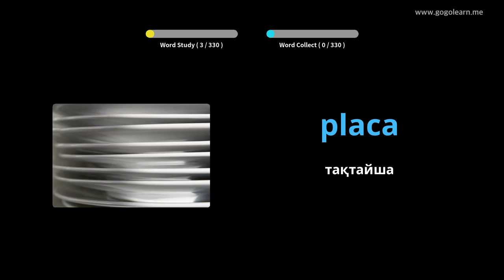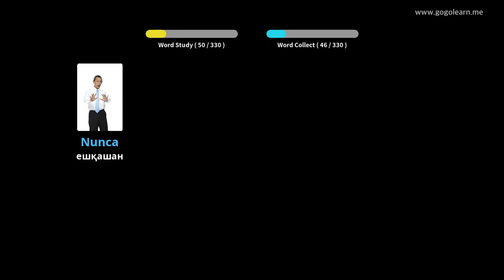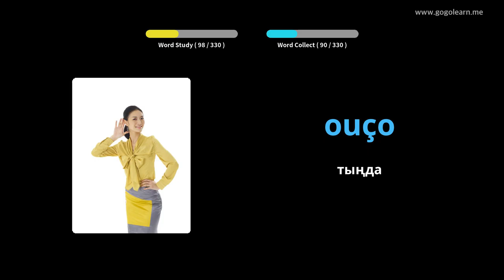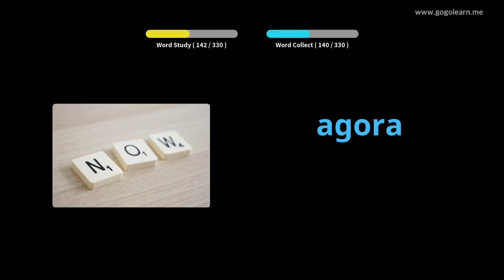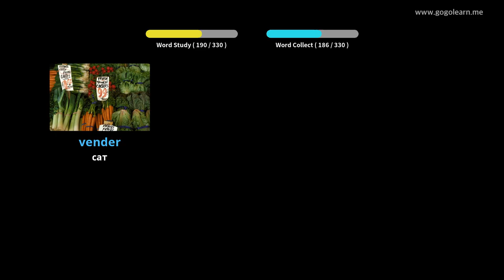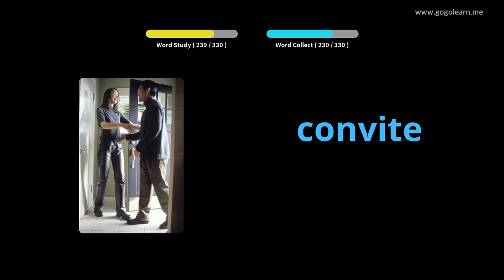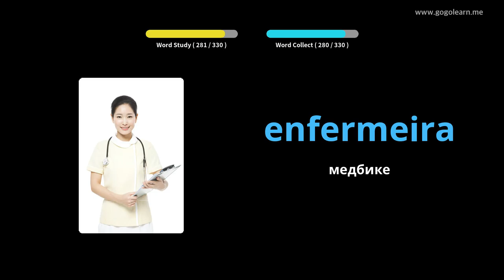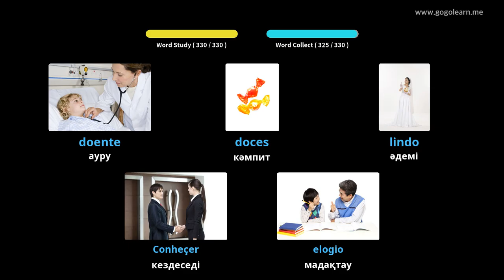Көлік жүргізу кезінде португал тілінің сөздік қорын тыңдау | Golearn